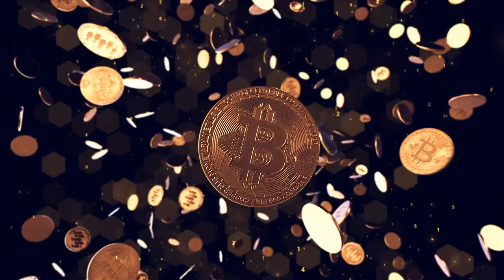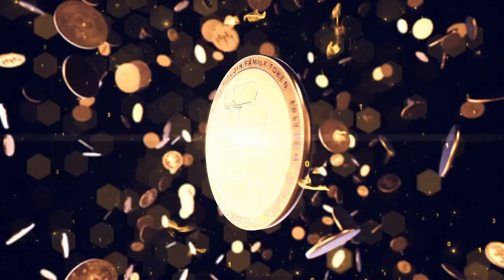OH OH!! THE BITCOIN FAMILY FIRST WEEK IN PHUKET THAILAND!!